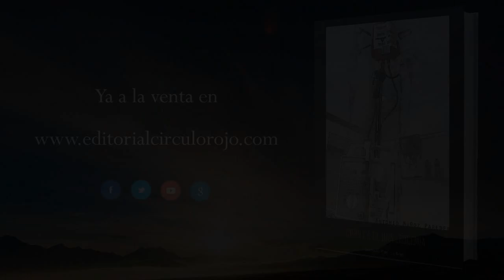Crónica de una leucemia (Booktrailer) - Editorial Círculo Rojo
Durante esta lectura, tú mismo como lector, aprenderás algunos datos relevantes como por ejemplo: a cuántas personas les hace falta un trasplante de médula ósea al año en España, aprenderás qué tipos de alimentos tienen un gran potencial anticancerígeno, conocerás realmente los efectos devastadores sobre la salud de los factores de riesgo tales como el tabaco, obesidad… aprenderás lo que es el EICH, una enfermedad que sufrimos las personas que nos trasplantan de médula ósea; conocerás las historias de personas que han luchado, te enterarás de datos que muy posiblemente desconocías como por ejemplo qué cuesta un trasplante de médula ósea, sabrás diferenciar e identificar qué es cada concepto en cuanto a lo que se refiere a este ámbito y, por supuesto, lo equivocado/a que estabas en cuanto a donar médula ósea (no era lo que te habían contado); te contaré por qué me parecieron tan extraños aquellos síntomas que sin ningún motivo aparente yo comencé a notar y por qué les otorgué importancia, conocerás cómo se desarrolla un trasplante y post-trasplante de médula ósea y lo mucho que tuve que resguardarme de infecciones que resultaban letales para mí…

‘Crónica de una leucemia’ narra la memoria cronológica de dicha enfermedad, padecida por un joven almeriense que comienza a sentirse mal de la noche a la mañana. Una experiencia autobiográfica de parte de la vida del autor centrada en la lucha y la constancia. En este libro no sólo se relata una dura historia sino que se concluye argumentando estimacions que hace la Organización Mundial de la Salud (OMS) como que a partir del año 2020, una de cada tres personas que ingrese en un hospital lo hará diagnosticado de algún tipo de cáncer. Por lo que el autor deduce un paralelismo con una famosa frase surgida en España durante la crisis en la que considera que ‘estamos exponiendo nuestra salud por encima de nuestras posibilidades’.